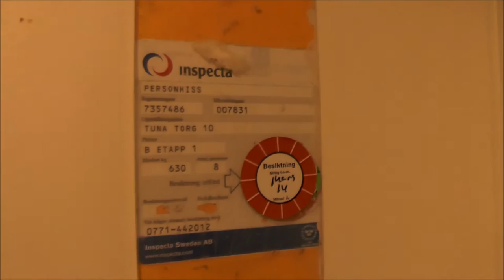1980 KONE Hydraulic Elevator @ Tuna Torg 10, Vallentuna